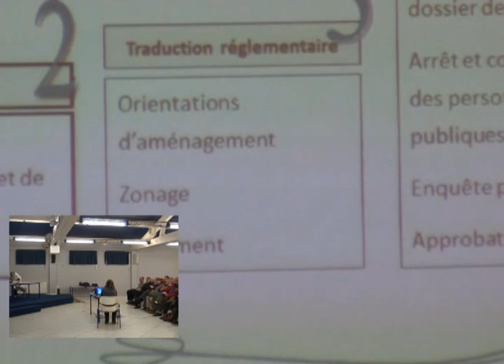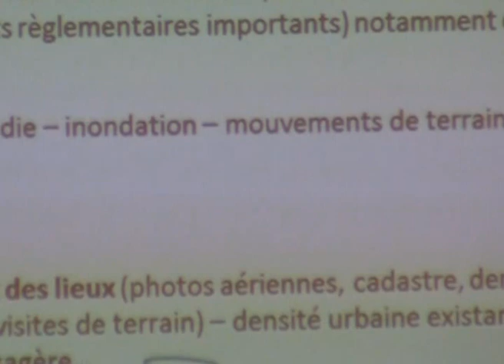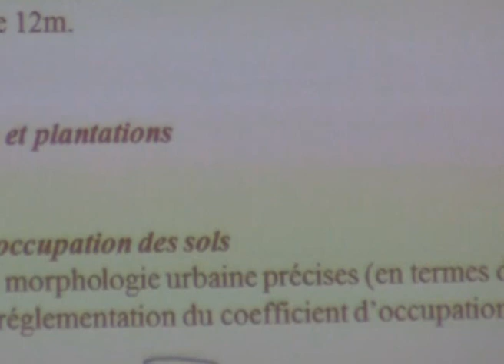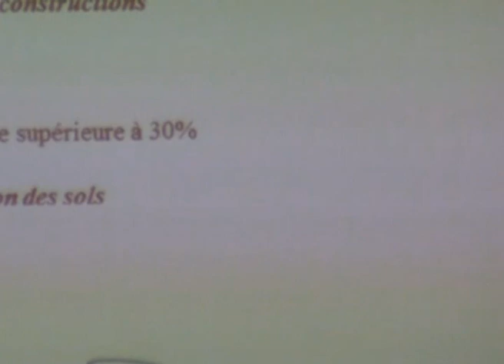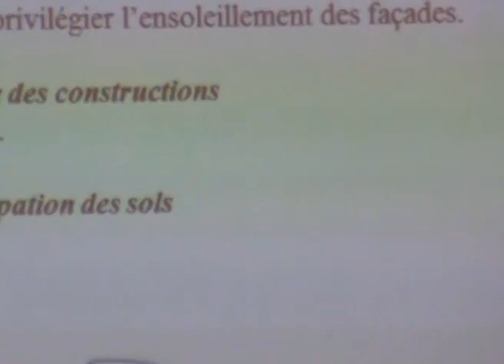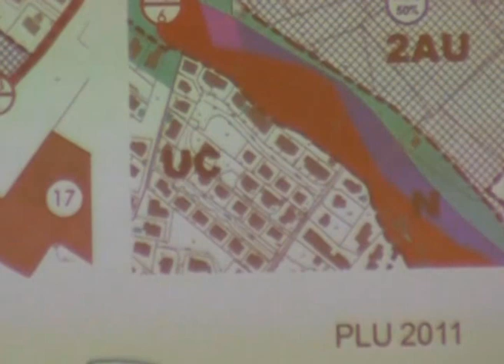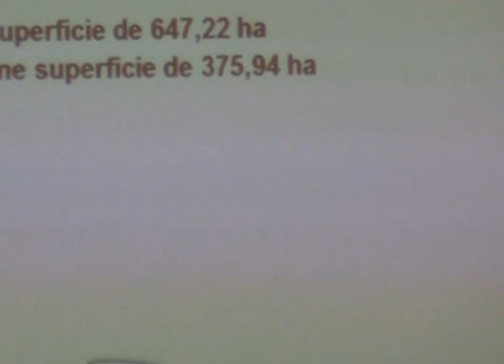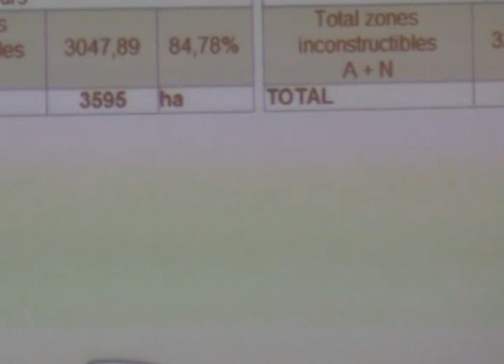PLU le Beausset.wmv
Réunion publique d'information.